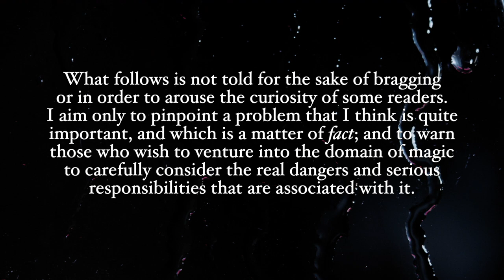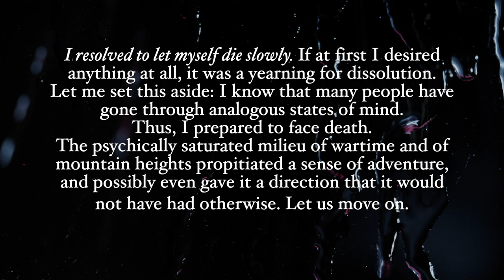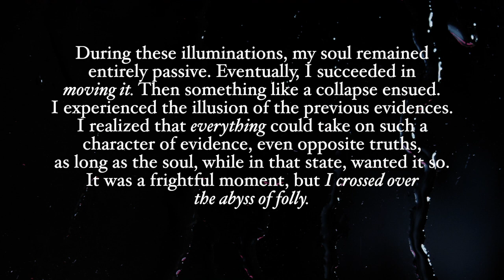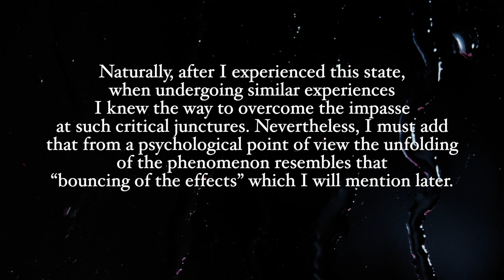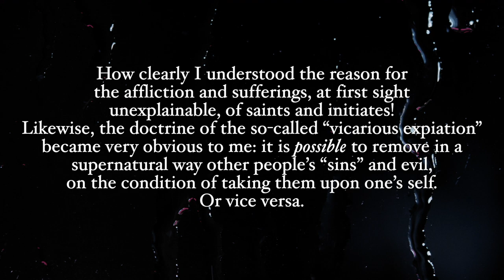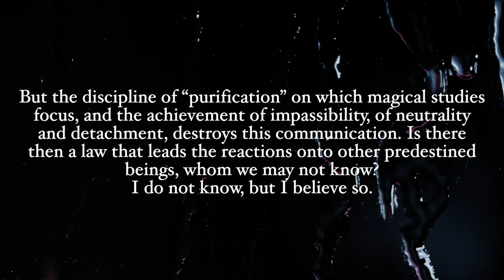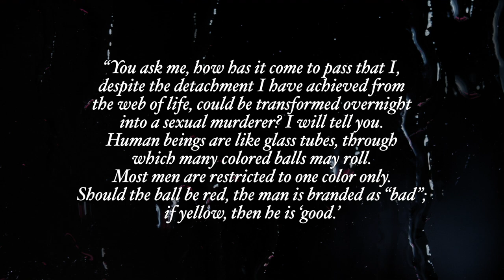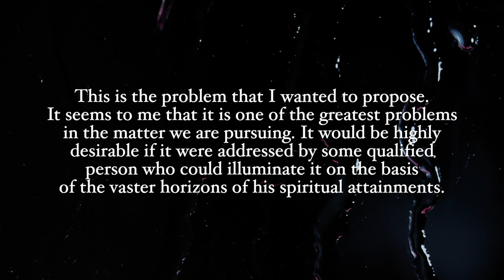Magical Experiences: The Law of Beings (from Introduction to Magic by Julius Evola)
A dramatic reading of an important magical warning from Julius Evola.
Please see the follow up commentary for an explanation and deeper dive into this passage:

From "Introduction to Magic" by Julius Evola, pp 167-172, published by Inner Traditions

music clearance:
YULKWK9UJPWEWSCN
UV0GGO3QW6J8OOWB
EODS5H8QAPYI2PZT
PP59WFOGBZBC9YRA
QZSLDHDYNZDL3AMB